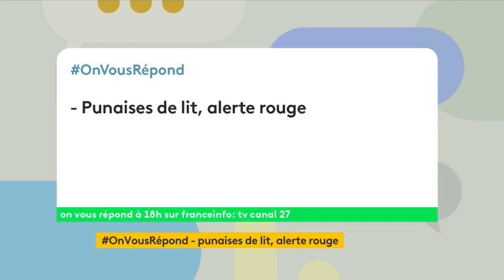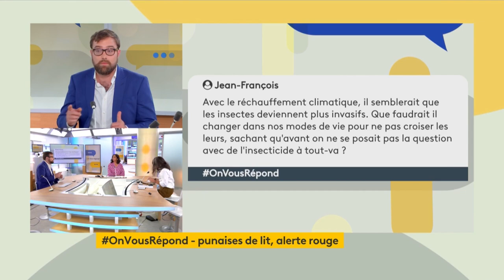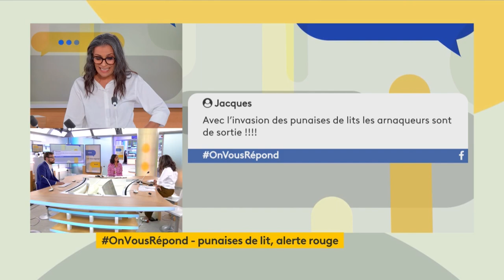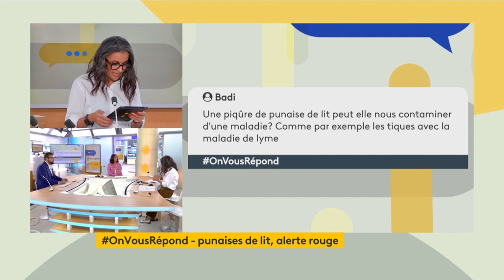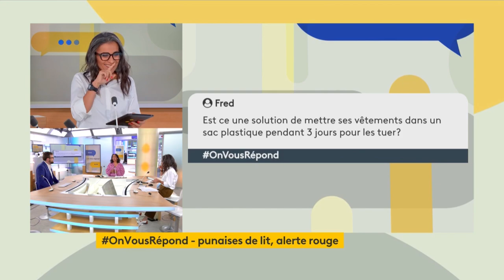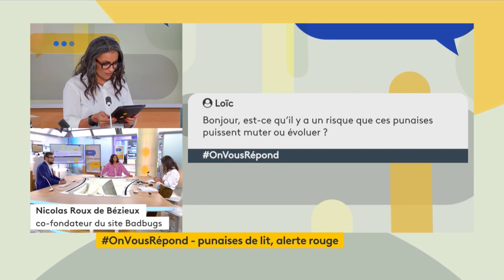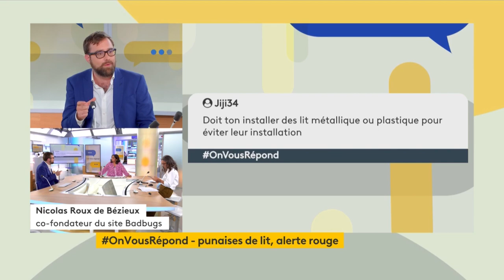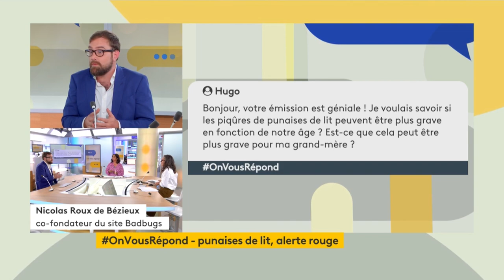Punaises de lit : Réponse aux questions les plus posées - France Info - On vous répond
Les liens utiles :
- L'autotest de détection des punaises de lit Clearbugs à 29,90€, fiable à 92% et réalisable en 5mn chez vous ou en vacances

Nicolas Roux de Bézieux - cofondateur de Badbugs.fr était l'invité de Patricia Loison dans Le monde de Loison sur France Info avec Myriam Bounafaa pour répondre aux questions des téléspectateurs sur les punaises de lit

Au sommaire :
- Est ce vraiment au gouvernement de s'occuper des punaises de lit ?
- Comment supprimer les punaises de lit avec des produits bio ?
- Quelles sont les dispositions vis à vis des punaises de lit et de l'arrivée des Jeux Olympiques à Paris ?
- Est ce que le réchauffement climatique rend les insectes et les punaises de lit plus invasifs ?
- Cette invasion de punaises a t'elle été favorisée par le boom des achats d'occasion et de seconde main ?
- Existe t'il des entreprises de traitement contre les punaises de lit dignes de confiance, car il y a beaucoup d'arnaques ?
- Comment faire la différence entre piqûres de punaises de lit et d'aoutats ?
- Est ce que le manque d'hygiène peut expliquer cette recrudescence du nombre de punaises de lit ?
- Est ce que la punaise de lit transmet des maladies comme les tiques avec la maladie de Lyme ?
-  Est ce que l'hiver va arrêter la prolifération des punaises de lit ?
- Les punaises de lit sont elle dangereuses pour la santé ?
- Est ce que mettre ses vêtements dans un sac plastique suffit pour tuer les punaises de lit ?
- Comment traiter ses livres contre les punaises de lit ?
- Est ce que les punaises de lit aiment le bois ?
- Est ce que les punaises risquent de muter ou d'évoluer ?
- Est ce le male ou la femelle qui pique le plus ?
- Est ce que l'invasion de punaises de lit est liée aux Airbnb ?
- Est ce qu'un lit métallique protège contre les punaises de lit ?
- Est ce qu'une moustiquaire protège contre les piqures de punaises ?
- Est ce que le vinaigre est efficace contre les punaises de lit ?
- Est ce que la terre de diatomée est efficace contre les punaises de lit ?
- Est ce que les piqures de punaises peuvent être plus graves en fonction de l'âge ?